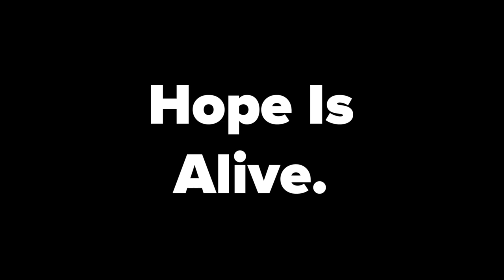HOPE IS ALIVE Testimony Series | Billy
Check out this 7-part series, and hear stories of people just like you, and how they encountered hope in their lives. Let these stories and testimonies encourage you in knowing that God loves you and is working in your life.

This is our prayer for you: "Now may the God of hope fill you with all joy and peace in believing, that you may abound in hope by the power of the Holy Spirit." (Romans 15:13)

We invite you to begin a personal relationship with God by putting your faith and trust in Jesus Christ and receiving His forgiveness. Please fill out this connection form, and someone from our team will be in touch:

1370 S. Novato Blvd.